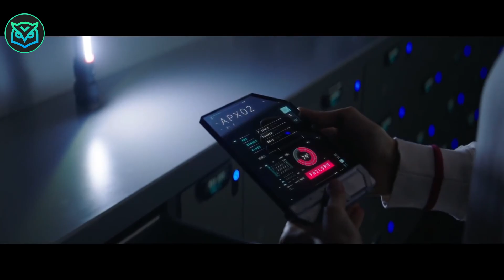Prvi Čovek Rođen Nakon 500 Od Izumiranja Ljudi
U jeku izumiranja čovečanstva, tinejdžerku odgaja robot dizajniran da ponovo naseli zemlju. Ali njihova jedinstvena veza je ugrožena kada neobjašnjivi stranac stigne sa alarmantnim vestima.